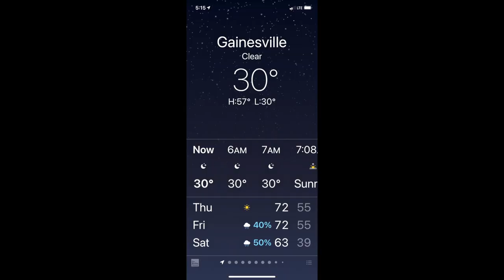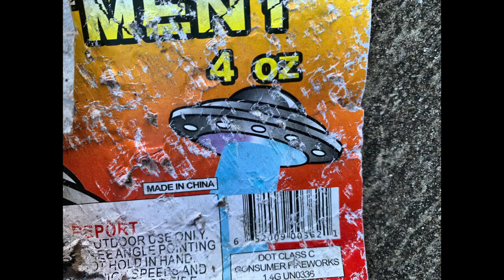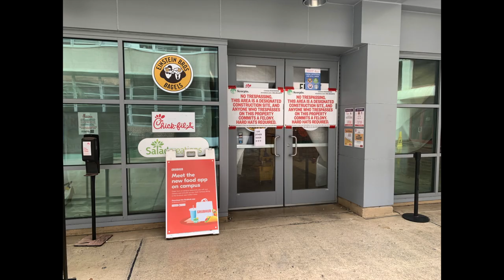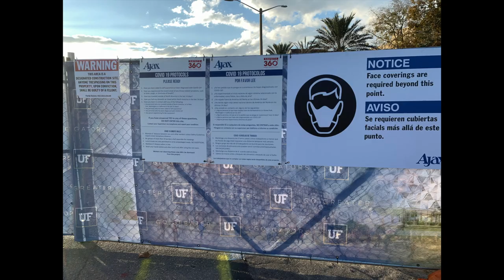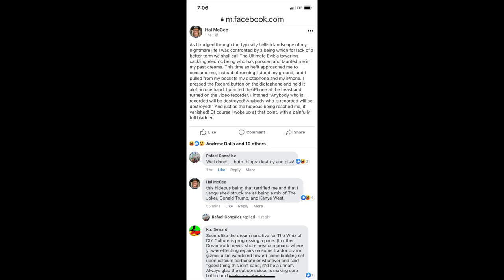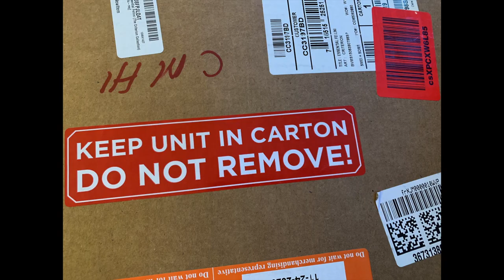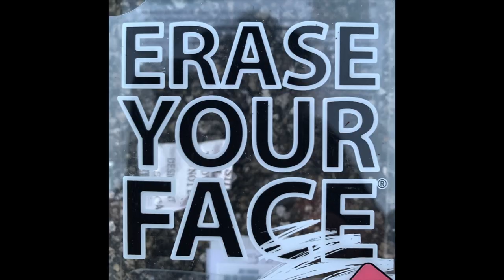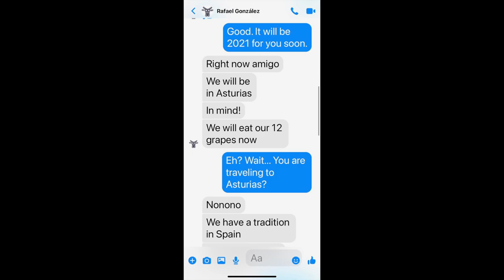December 2020 Report Personal Movie by Hal McGee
December 2020 Report Personal Movie by Hal McGee consists of about 925 photographs and short video clips from my daily life in Gainesville, Florida from the month of December 2020, assembled into a rapid (one slide per second) slideshow-style collage with an accompanying 4-layered dictaphone assemblage soundtrack. The audio materials and 162 of these photos were used in my recent December 2020 Report audio album and slideshow movie collaborations with Harold Schellinx. These materials have been re-mixed and re-assembled into an alternative Hal World Reality.

In the dictaphone assemblage audio folk art soundtrack you will hear sounds that I recorded in the month of December 2020 during the isolation of the COVID-19 era using two Sony ICD PX-470 stereo digital dictaphones: my dog Stanley, neighbors, co-workers, family members, KQ Unotone iPhone synthesizer, circuit bent Casio RapMan, Yamaha Reface CS synth, 2-string pink dumpster guitar, street sounds, emergency vehicles, the hospital where I work, and Publix grocery store.

This December 2020 Personal Movie features my friend Dylan Houser who traveled from his home in Lakeland, Florida and visited me on Friday, December 11th. You can hear his voice, and him playing his KQ Unotone iPhone synth and my 2-string pink dumpster guitar prominently in the audio mix. Plus you can see him in several photos and he contributed the photo of me holding a postcard from him.